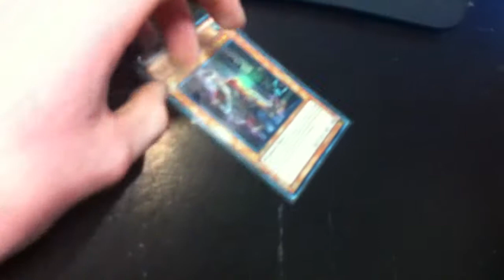Yugioh: Card Disscusion Shien's Adviser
Hey guys pere tell me what you think and leave any tips or stuff like that bbbbbbeeeeeeeeeelllllllloooooooooooowwwwwwww pm me if you wanna duel